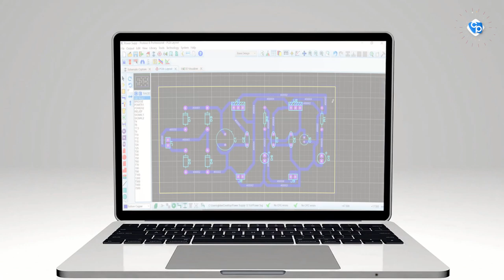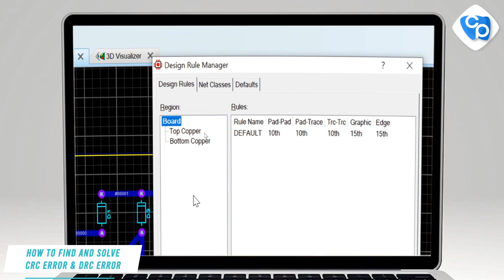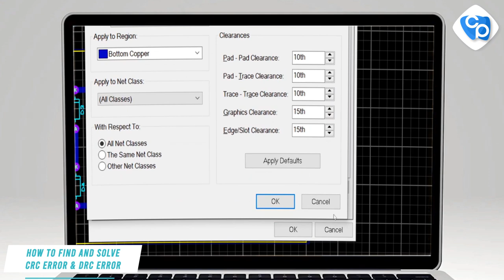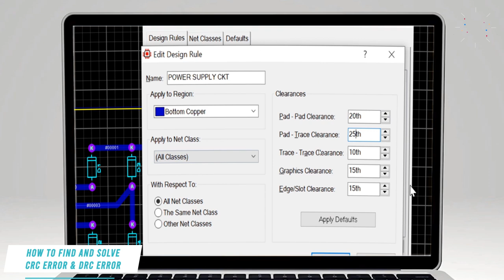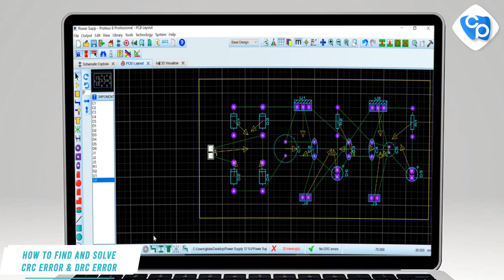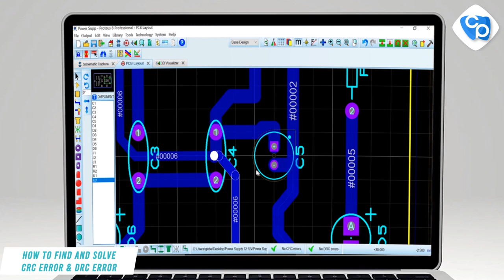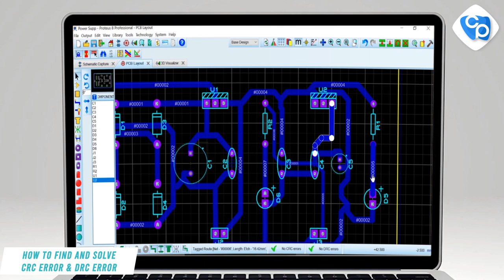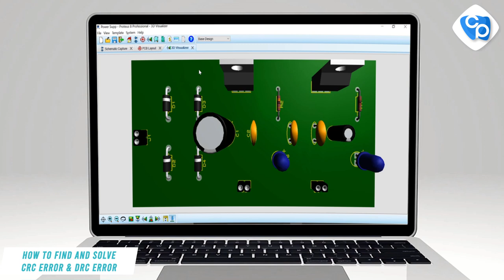What is CRC Error and DRC Error ?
Design rule checking or check(s) (DRC) is the area of electronic design automation that determines whether the physical layout of a particular chip layout satisfies a series of recommended parameters called design rules.

Types of DRCs:

    Minimum width and spacing for metal.
    Minimum width and spacing for via.
    Fat wire Via keep out Enclosure.
    End of Line spacing.
    Minimum area.
    Over Max stack level.
    Wide metal jog.
    Misaligned Via wire.

Search Results
A CRC error is a cyclic redundancy check error and it pertains to the software or file being corrupted. It has nothing to do with the board design or routing itself. Perhaps you meant instead a DRC error which stands for Design Rule Check error... these come about from some feature not meeting a global rule

2nd Floor, No.782/1a1, Modern Plaza, imperial Road,
Back Side Malai Malar Office and Tilak Furniture,
Cuddalore - 607002